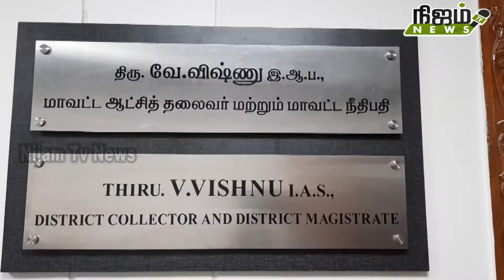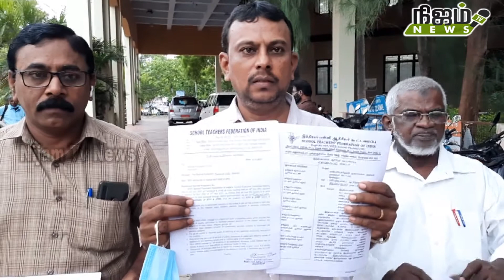பழைய பென்ஷன் திட்டத்தை அமல்படுத்த இந்திய பள்ளி ஆசிரியர் கூட்டமைப்பினர் மாவட்ட ஆட்சியரிடம் மனு.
புதிய பென்சன் திட்டத்தை ரத்து செய்துவிட்டு பழைய பென்ஷன் திட்டத்தை அமல்படுத்த வேண்டும் மத்திய அரசுக்கு இணையான ஊதியம் மாநில அரசு வழங்க வேண்டும் என்ற கோரிக்கைகளை வலியுறுத்தி இந்திய பள்ளி ஆசிரியர் கூட்டமைப்பின் திருநெல்வேலி மாவட்ட அமைப்பின் சார்பில் நெல்லை மாவட்ட ஆட்சியரிடம் மனு அளிக்கப்பட்டது.

இந்தியப் பள்ளி ஆசிரியர் கூட்டமைப்பின் நெல்லை மாவட்ட ஒருங்கிணைப்பாளர் பால்ராஜ் தலைமையில் ஆரம்பப்பள்ளி ஆசிரியர் கூட்டணி மாநில செயலாளர் பிரமநாயகம், மாவட்ட பொருளாளர் அமுதா, பாளை புறநகர் வட்டார செயலாளர் ரூபேஸ், தமிழ்நாடு உயர்நிலை மேல்நிலைப்பள்ளி பட்டதாரி ஆசிரியர் கழக மாவட்ட தலைவர் முருகானந்தம், துணைத் தலைவர் அப்துல் ரஹ்மான் ஆகியோர் இன்று நெல்லை மாவட்ட ஆட்சியரிடம் மனு ஒன்றினை அளித்தனர். அந்த மனுவில்..
அரசு ஊழியர்களுக்கு மருத்துவ காப்பீட்டு திட்டத்தின் கீழ் கட்டணமில்லா சிகிச்சையை உறுதி படுத்த தமிழக அரசு இந்த திட்டத்தை நேரடியாக செயல்படுத்திட வேண்டும், மருத்துவ காப்பீட்டு திட்டத்தில் ஊழியரின் தாய் மற்றும் தந்தை ஆகிய இருவரையும் குடும்ப உறுப்பினர்களாக இணைத்திட வேண்டும் புதிய பென்ஷன் திட்டத்தை ரத்து செய்து பழைய பென்ஷன் திட்டத்தை அமல்படுத்த வேண்டும் மத்திய அரசு ஊழியர்களுக்கு இணையான ஊதியத்தை மாநில அரசு ஊழியர்களுக்கும் வழங்க வேண்டும் என்றும் இந்த கோரிக்கைகளை வலியுறுத்தி மாவட்ட ஆட்சியர் மூலமாக மாநில முதல்வருக்கும் ஜனாதிபதிக்கும் மனு அளிக்க முடிவு செய்யப்பட்டுள்ளது என்று குறிப்பிடப்பட்டிருந்தது.